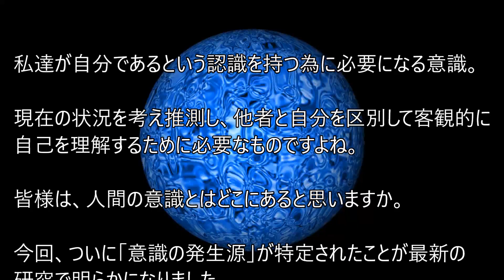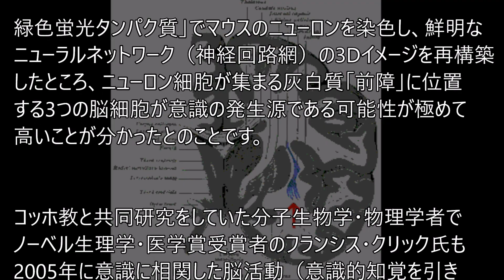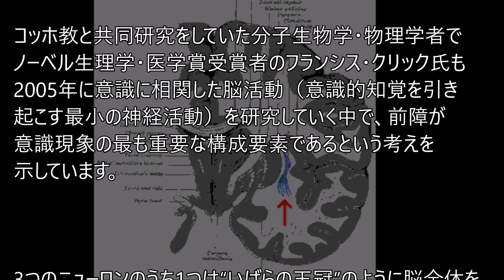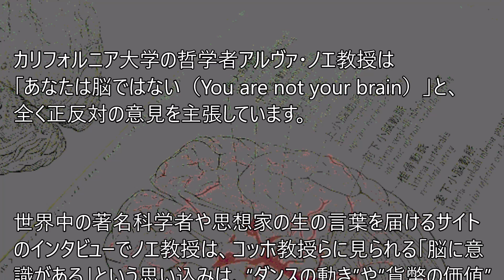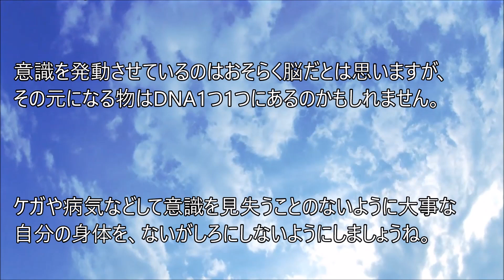[知識]謎だった。「意識の発生源」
今回、ついに「意識の発生源」が特定されたことが最新の研究で明らかになりました。
米科学者らが新しいデジタル技術を用いて、マウスのニューロン網を可視化したところ、脳を取り巻くように伸びる異常に長いニューロンの存在が判明したのです。

[知識]輪廻転生が科学的に研究される。量子論から導き出した前世の記憶